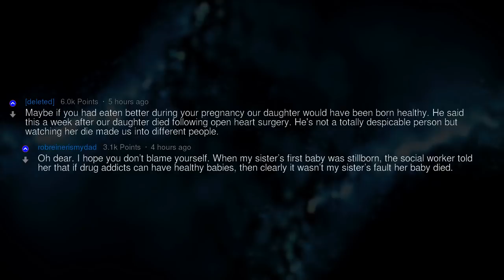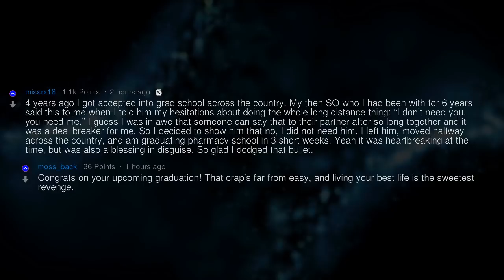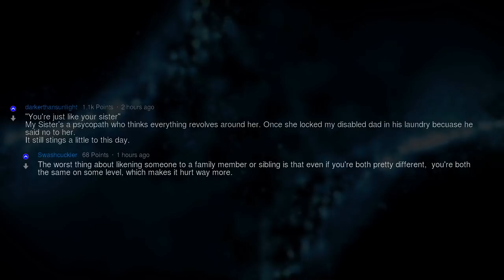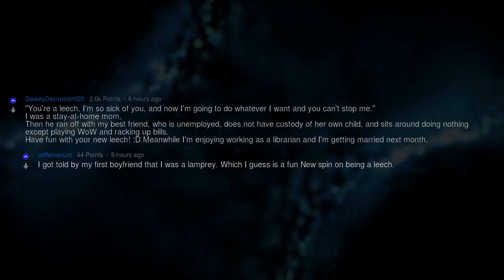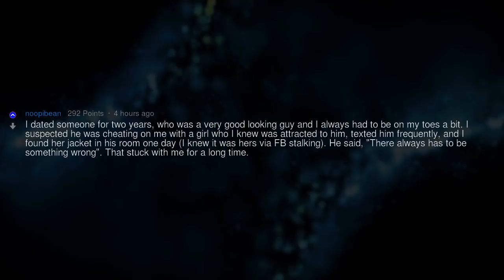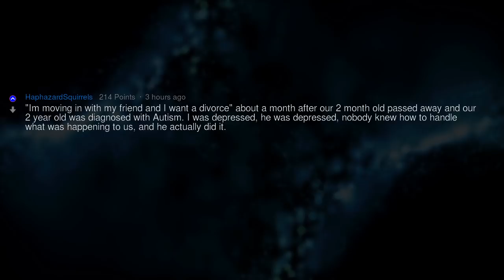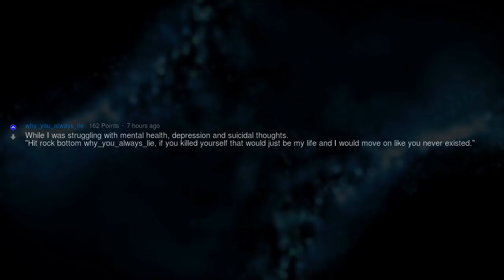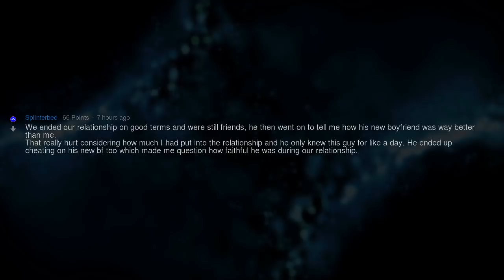What Is the Most Hurtful Thing Your SO Has Ever Said to You?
Fresh AskReddit Stories: What is the most hurtful thing your SO has ever said to you? --- LIKE AND I WILL UPLOAD MORE REDDIT STORIES!